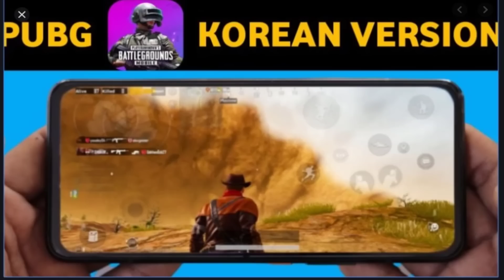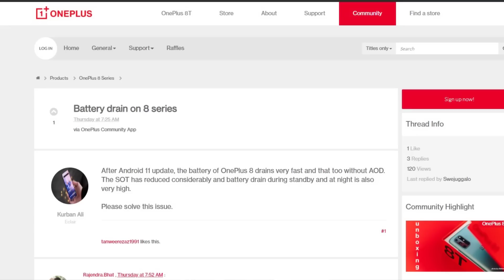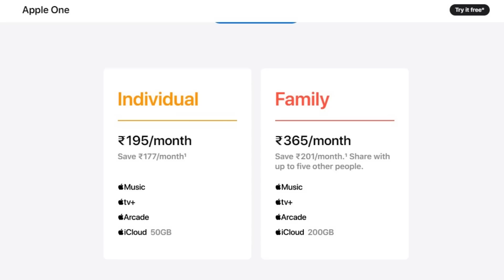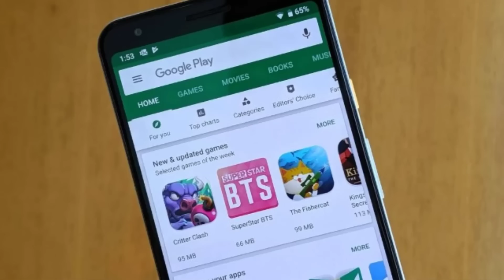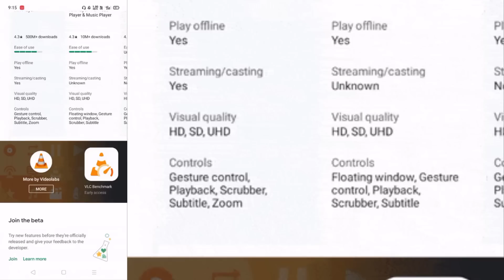TFT#599,🔥FREE 40₹🔥,Bad News For OnePlus,PlayStore New Feature..etc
Hai Friends...
TFT#599,
🔥FREE 40₹🔥,
Bad News For OnePlus,
PlayStore New Feature..etc

                       (No Pressure)

❤️❤️ My Gear❤️❤️

📌Camera

📌Microphones

📌Tripod

📌Laptop(Editing)

❤️❤️ With Love..TechFactsRafee ❤️❤️